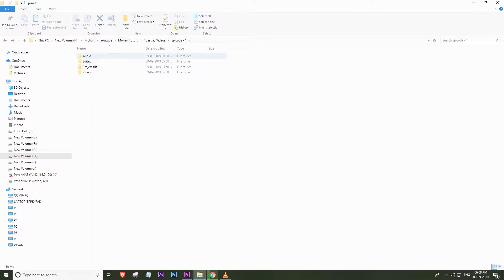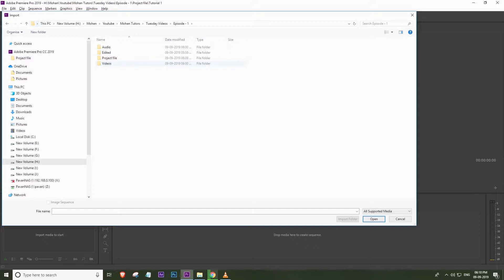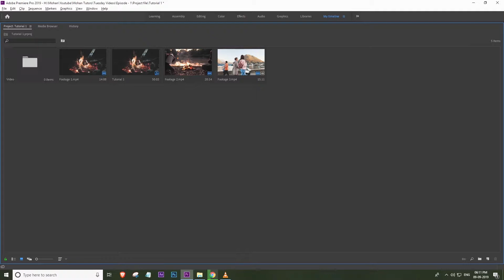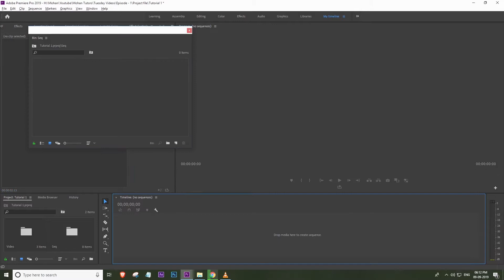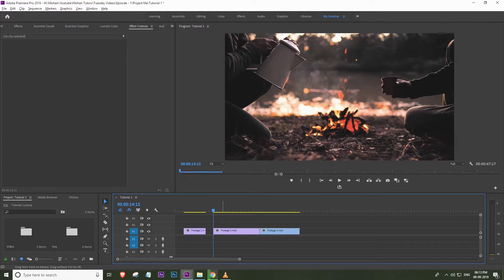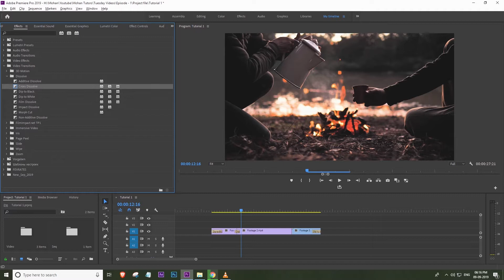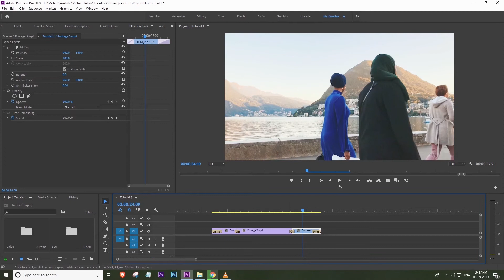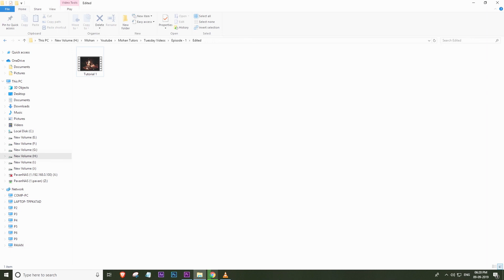Premiere pro | tutorial in Kannada | Video Editing | 2019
Premier_Pro Tutorial In Kannada